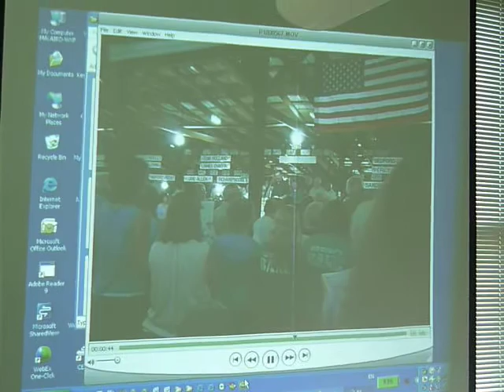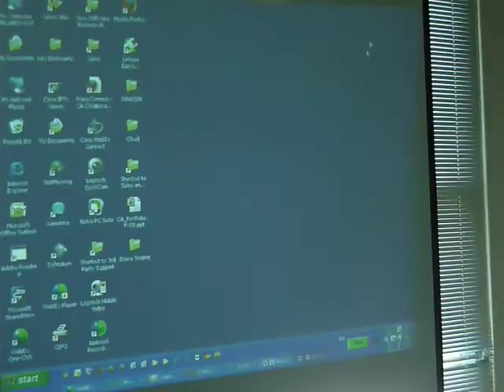Madison Singing at Cisco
Madison Laird entertains a staff meeting at Cisco with songs and stories.